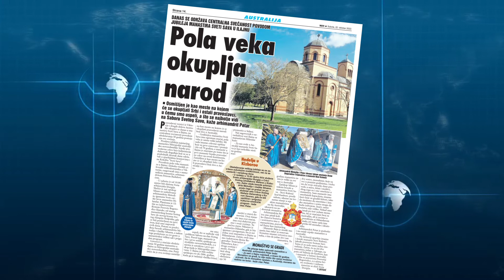Vesti Weekend Edition - 22. Okt 2022.